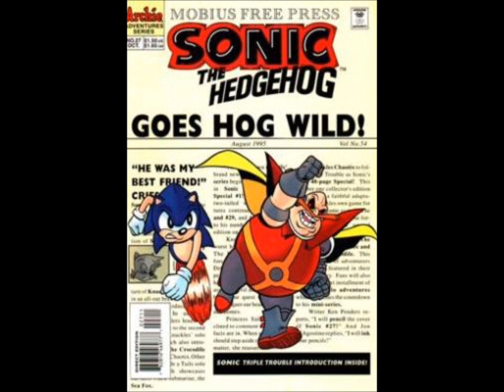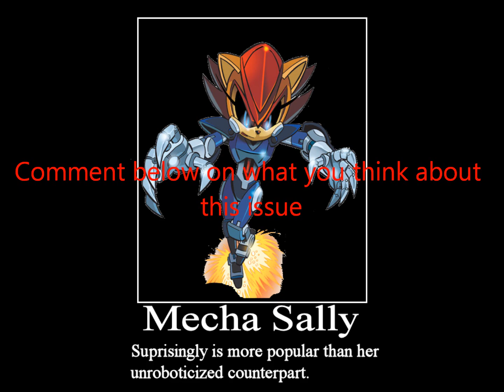My opinion on the Mecha Sally issue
Comment on this video and tell me what your thoughts on this issue are.